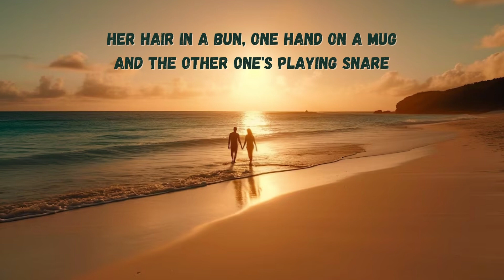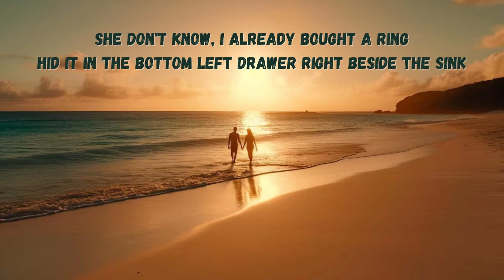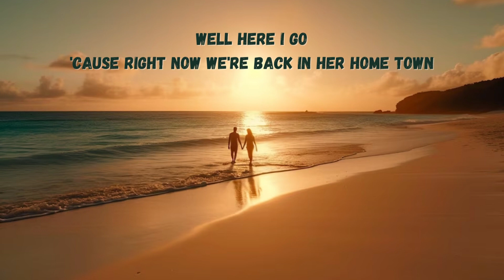Chris Lane - Big, Big Plans (Lyrics)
Get ready to groove to the upbeat and infectious energy of the song "Big, Big Plans" by Chris Lane.

"Big, Big Plans" is a catchy country-pop anthem that celebrates love, commitment, and the dreams we have for our future together. With Chris Lane's smooth vocals and uplifting lyrics, the song captures the excitement and anticipation of taking that next big step in a relationship.

In this lyric video, we've created a visual experience that complements the joyful spirit of "Big, Big Plans". Each line of the lyrics is showcased with vibrant imagery, allowing you to sing along and embrace the romantic journey depicted in the song.

We've taken great care to ensure the accuracy and clarity of the lyrics in this video, enabling you to fully immerse yourself in the feel-good vibes of "Big, Big Plans".

Whether you're a devoted fan of Chris Lane or discovering his music for the first time, we're confident that "Big, Big Plans" will make you smile and tap your feet to the irresistible beat.

Join us on this musical journey of love and dreams.